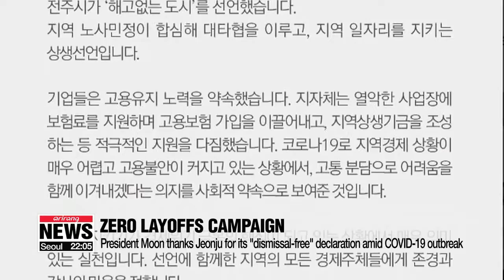President Moon thanks Jeonju for its dismissal-free declaration amid COVID-19 outbreak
문 대통령 "전주 '해고없는 도시' 선언, 전국으로 확산하길"

President Moon thanked the city of Jeonju for its "dismissal-free" declaration amid the COVID-19 pandemic.
Via social media channels he highlighted that it's a meaningful move, and protecting jobs is key to overcoming the current economic crisis.
The South Korean leader expressed hopes the campaign will spread nationwide,... and that it reflects a desire to share the burden.
Earlier on Wednesday, local officials, companies and workers in the city announced their win-win strategy to overcome the situation together.